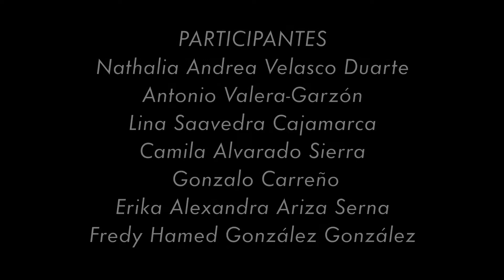LAS METAMORFOSIS IX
La danza como un agenciamiento de relaciones corpóreas y sensitivas. Residencia Artística. Manusdea Refugio de Alta Gracia Chochí-Cundinamarca.

Brenda Polo: Dirección y Coreografía
Ernesto Monsalve: Video y Fotografía
Agradecimientos: Casa Rocha-Aliado Estratégico